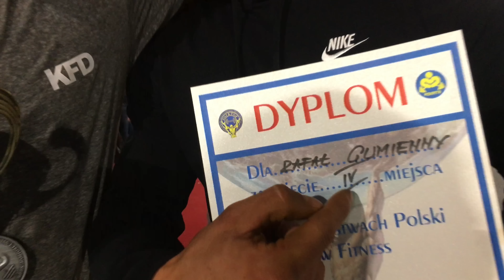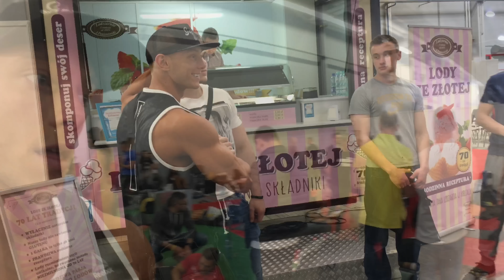MISTRZOSTWA POLSKI 2017 | SPEŁNIENIE MARZEŃ | VLOG #27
Vlog co prawda długi ale jak ktoś kręci kardio to będzie jak znalazł :P